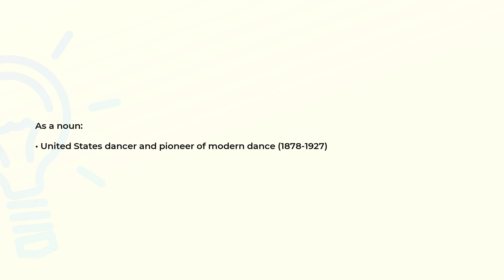What is the meaning of the word DUNCAN?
Definition and spelling of the word DUNCAN.

(00:00) Intro
(00:07) As a noun
(00:18) Spelling

As a noun (00:07):
• United States dancer and pioneer of modern dance (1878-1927)